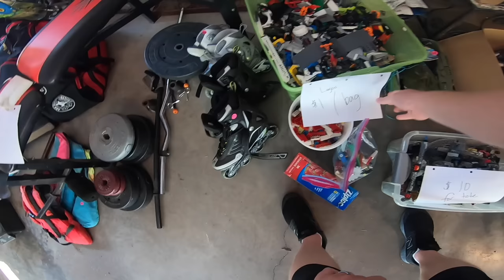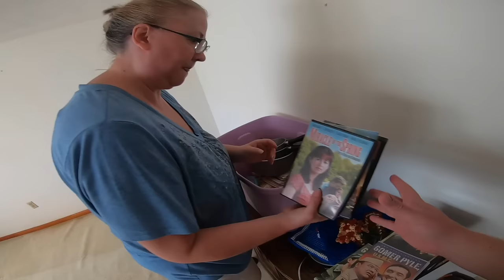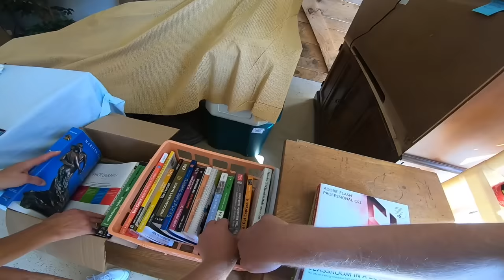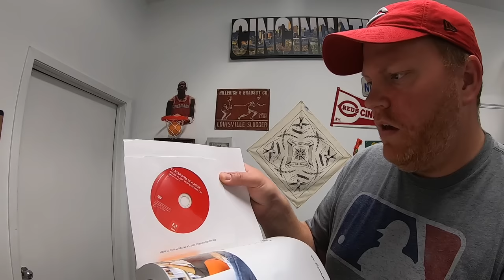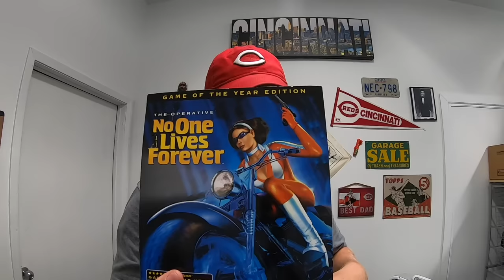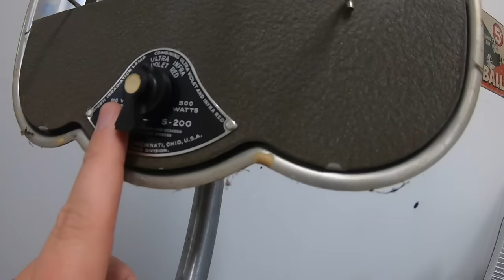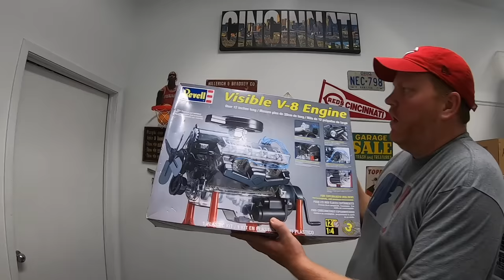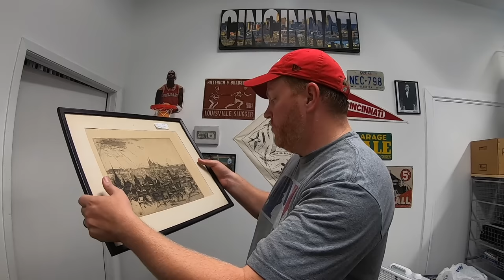I Bought 100 Pounds of LEGOs at a Garage Sale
GoPro Hero 7 Black

Dymo 4XL

Bubble Wrap

LED Panel Lights

IKEA BAGS